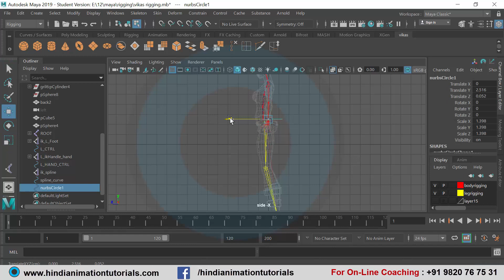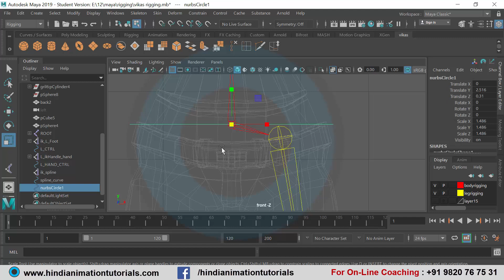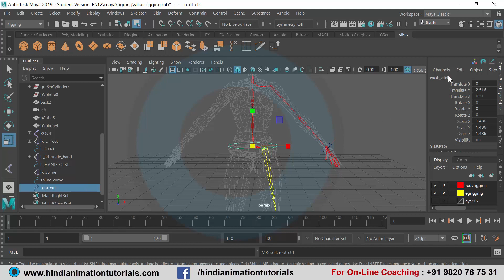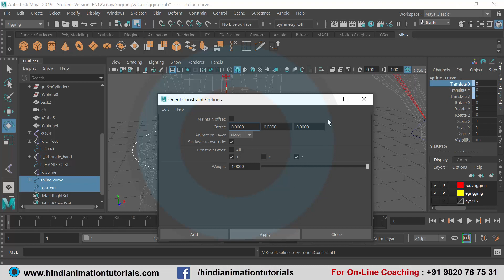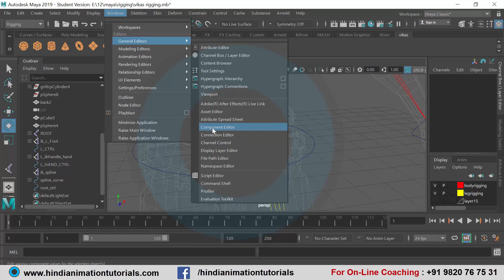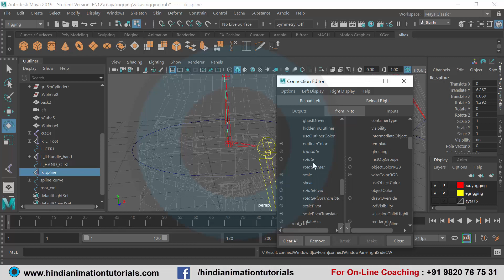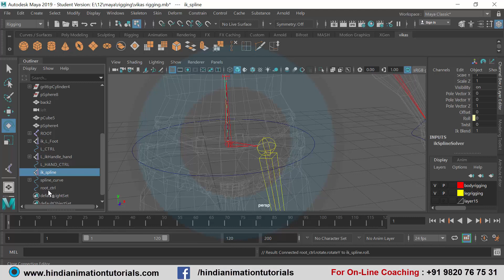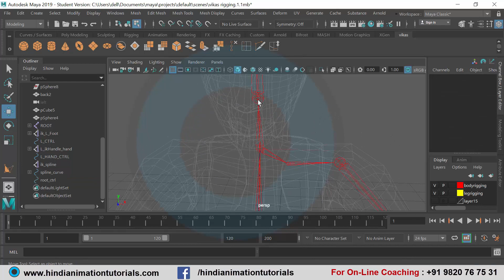Character Rigging Maya 2019 HINDI Part_28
For ON-Line LIVE Classes : + 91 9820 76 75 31